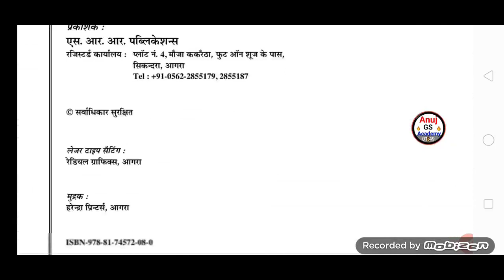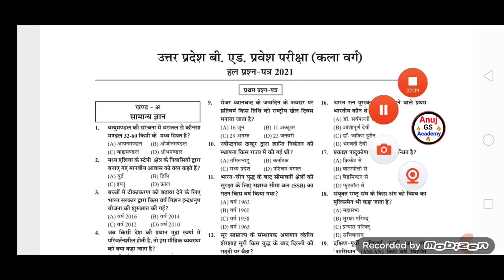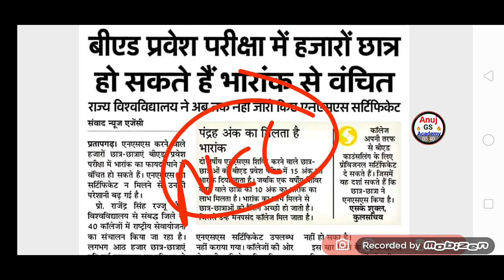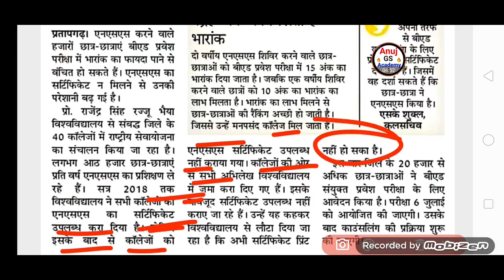up bed 2022 exam latest news | up bed exam date news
up bed 2022 exam latest news | up  bed latest news
up bed online form correction date 2022 | up bed form correction date 2022
up bed entrance exam date 2022 | up bed exam date 2022
up bed exam 2022 admit card, exam date update
up bed exam date 2022 | up bed entrance exam date 2022
 एडमिट कार्ड डाउनलोड 25 जून-
 परीक्षा तिथि 6 जुलाई

Description
AMAZON LINK
UP B.ED ENTRANCE EXAM GUIDE
UP B.ED ENTRANCE EXAM PRACTISE SET